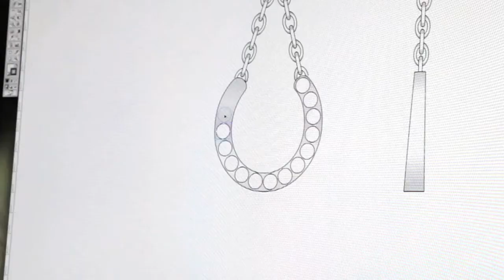Interview with Theo Fennell for Investec Epson Jubilee Derby - 3 Minute Version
Interview with Theo Fennell for Investec Epson Jubilee Derby